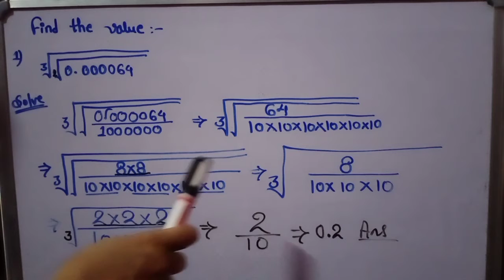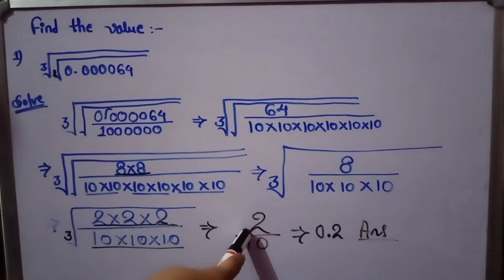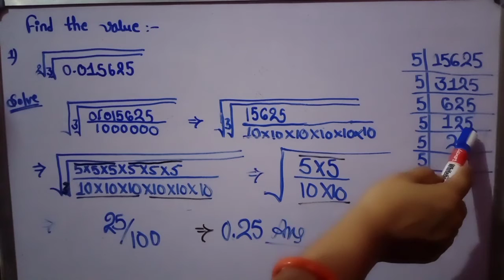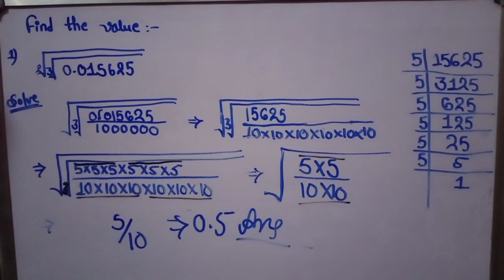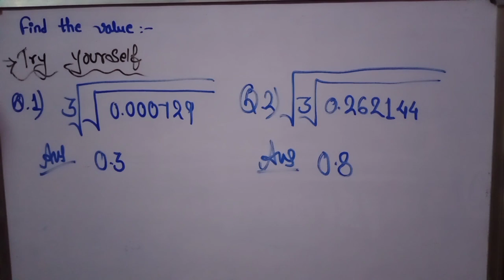Square root cube root, question Part 5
Hello everyone

In this video i am going to explain you how to find square root under cube root, and cube root under Square root value.

3- Sum of Square of Even and odd Number Series  सम एवं विषम संख्याओं  के वर्गों का योग